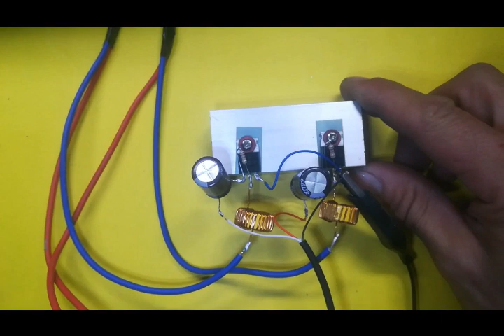Basit Stereo Amfi yapımı. 2 adet transistör ile 12Volt 35w 2 kanal.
İki adet transistör ile basit amfi yaptık. Amfi 35w gücünde oldukça kaliteli ses veriyor. Transistörler TIP41C. Diğer komponentler video içerisinde.